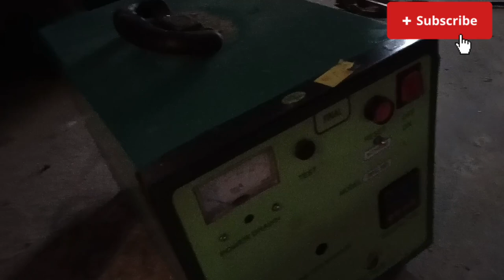जर्मन टेक्नोलॉजी अब भारत में । करोड़ों का सिस्टम। मुर्गी पालन।full AC farm। technology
murgi form ki aham jankari
murgi form ke karya kaise hote Hain
murgi form mein maintenance ka kam kaise kiya jata hai
automatic murgi form mein machine kaisi hoti hain
murgi palan
new technology
full AC murgi form mein manual wealth kaisi hoti hai
murgi beat nikaalne ka Tarika